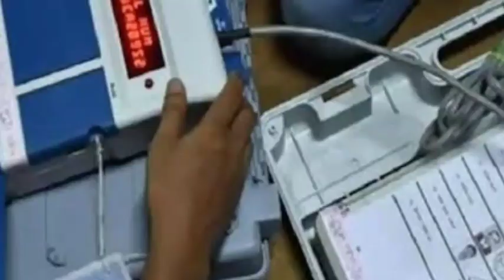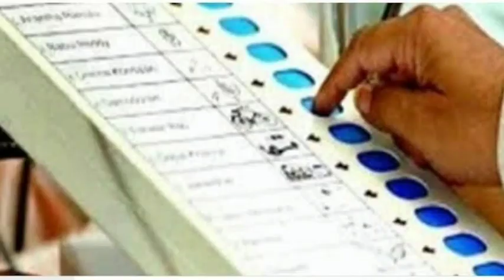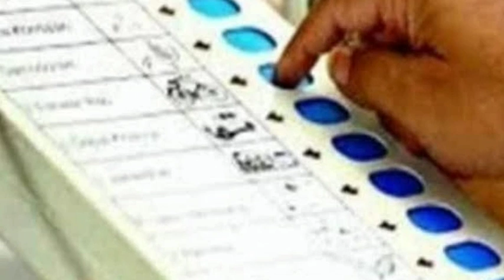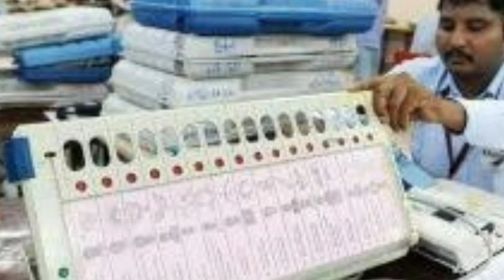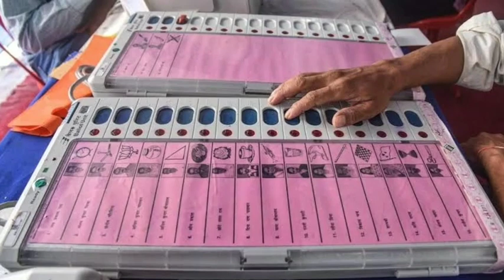बिहार पंचायत चुनाव रिजल्ट, पांचवे चरण के परिणाम | 5th Phase/5ve Charan ke result | mukhiya result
Bihar Panchayat Chunav 2021 Parinam, Bihar Panchayat Chunav Natije, Bihar Gram Panchayat Chunav Parinam, Bihar Gram Panchayat
Bihar Panchayat Chunav Result 2021 .

Exclusive News .
Exclusive Report .

Exclusive News